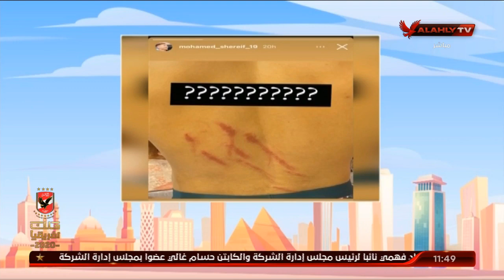لقاء مع الكابتن أسامة عرابي نجم الأهلي الأسبق | الصبح في الأهلي